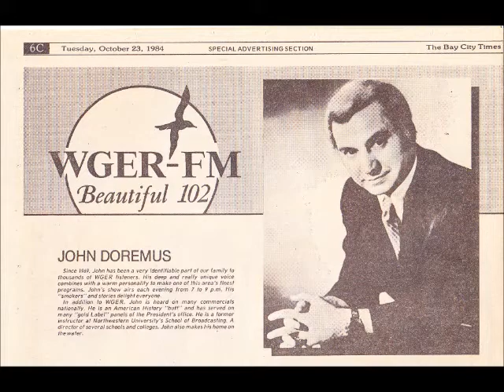John Doremus Show WGER opening segment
From the 1980s, here's the opening of another John Doremus Show on WGER, the station which carried two hours of Doremus every night.